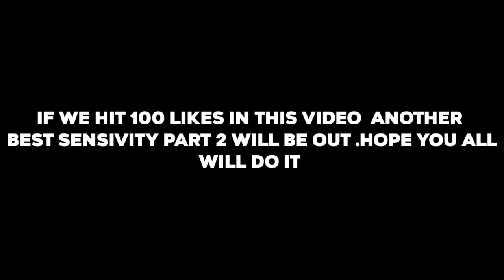Survival Squad Pros Sensivity And Settings | Wangsu Gaming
My SS Id :-WangsuGaming Yt

Related Game Issues Dm Insta :-@WG Or wangsu_official